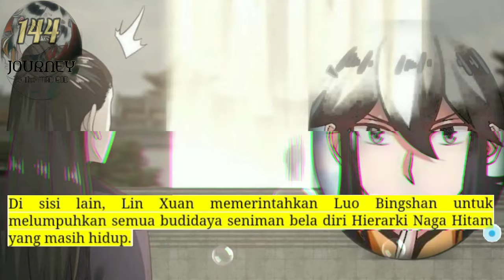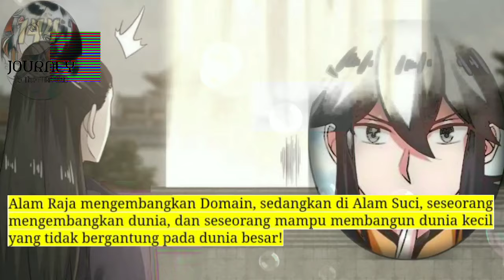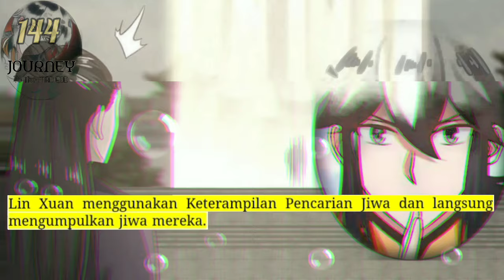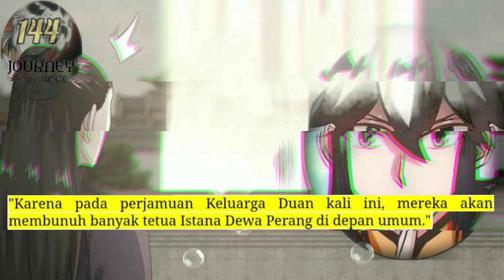Perjalanan Dewa Gila season 144